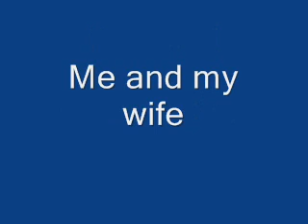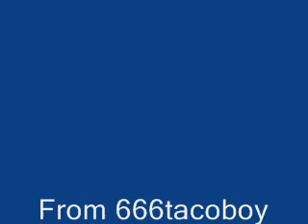Original song "Ofelia"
me and my wife goofing around, the music is me, I sang it and played the guitars and different parts.